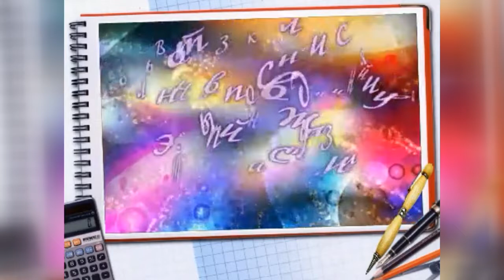Креатив в формате онлайн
Последний звонок прозвенел для учеников 9-х классов. Немчиновский лицей провожал выпускников во взрослую жизнь удаленно. Пока еще действует запрет на массовые мероприятия, школьники креативят в формате онлайн.